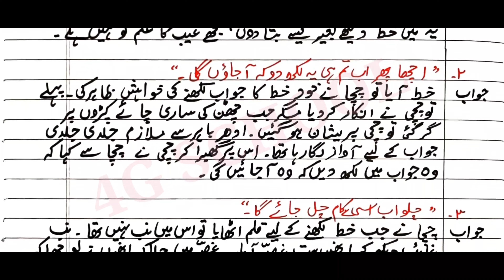Chacha chakkan ne khat likha Question answers|std 8th urdu medium اضافی مطالعہ چچا چھکن نے خط لکھا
Chacha chakkan ne khat likha Izafi mutala std 8th urdu medium اضافی مطالعہ چچا چھکن نے خط لکھا Question answers